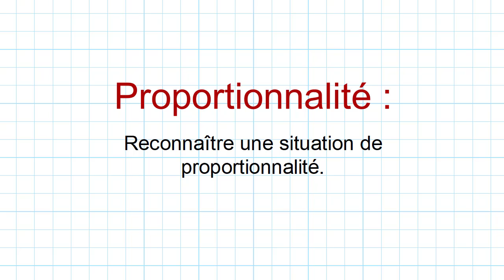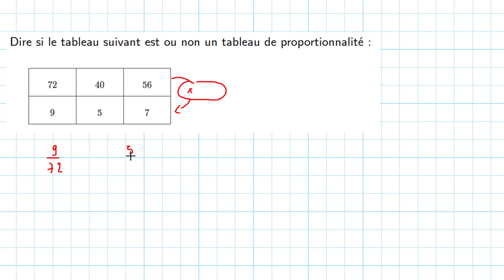proportionnalité 2 : Reconnaître une situation de proportionnalité exercices